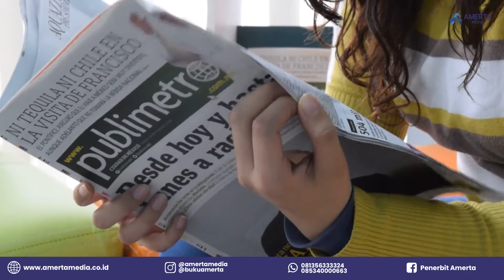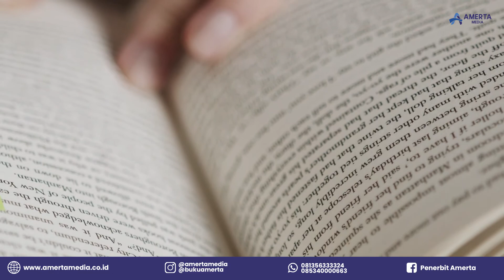Cara Menumbuhkan Minat Baca Generasi Muda Indonesia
Dari kecil, kita diajarkan untuk rajin membaca terutama membaca buku. Memasuki bangku sekolah, kita kian sering menerima anjuran ini. Bahkan hingga kita masuk dunia perkuliahan.
Dan ternyat, ada tiga tips mudah untuk meningkatkan minat baca generasi muda. Apa saja? Simak video berikut ini!